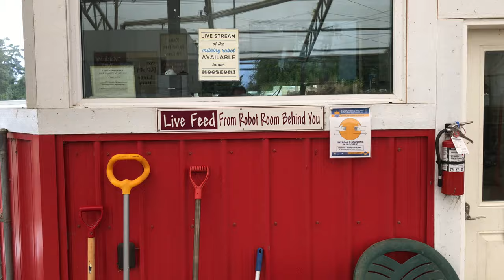Farm cleaning robot